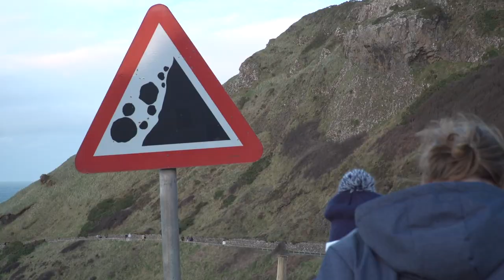Behind The Bobcats Ep. 9 - Winter Break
The Bobcats stayed busy over break by traveling overseas, beginning conference play, and racking up tons of wins!